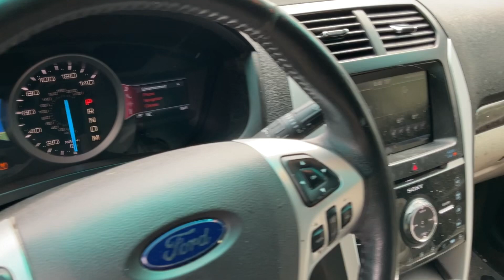2013 Ford Explorer